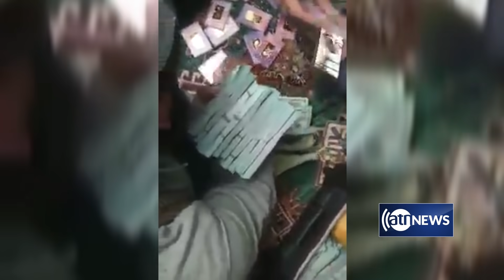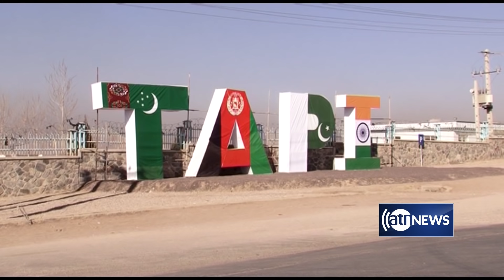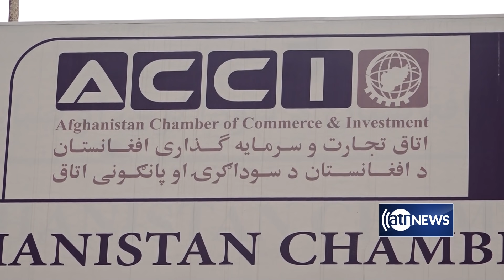Zerbena: Weekly economic news in Afghanistan | زیربنا: نگاهی به گزارش‌های اقتصادی یک هفته گذشته